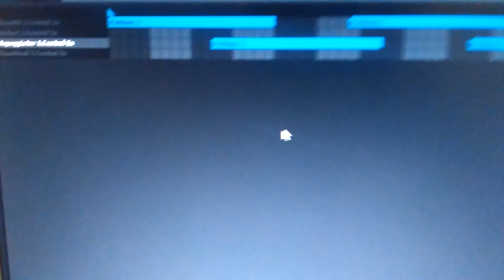Space men funny music video